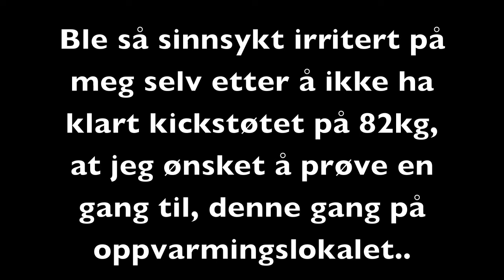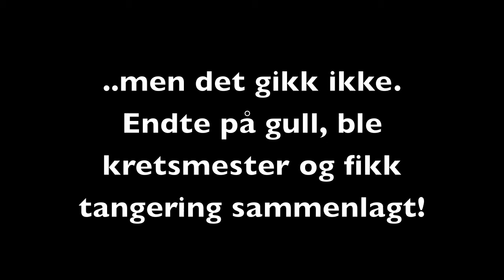KM 2013 Linn Therese Dagsland